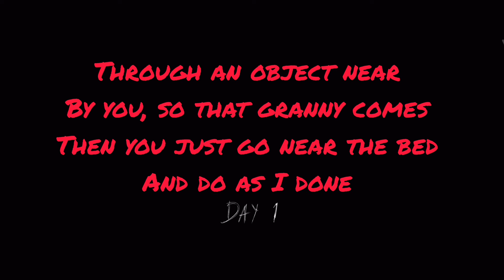lets do granny glitch 👵 in granny chapter-1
granny games